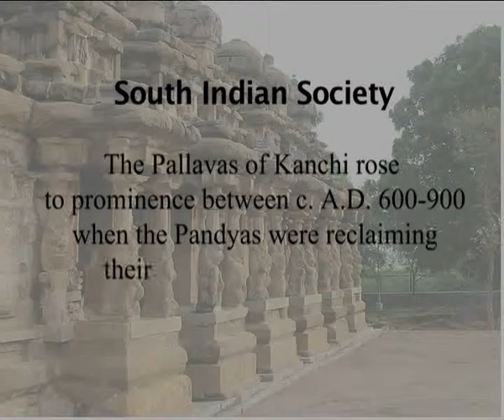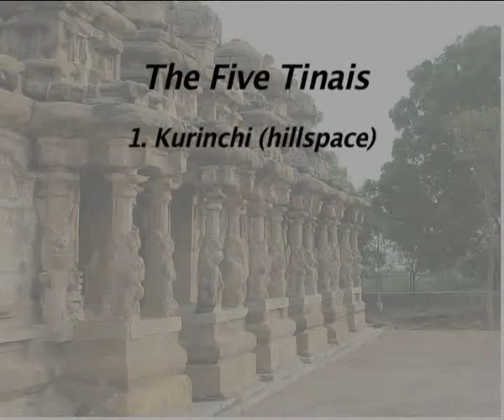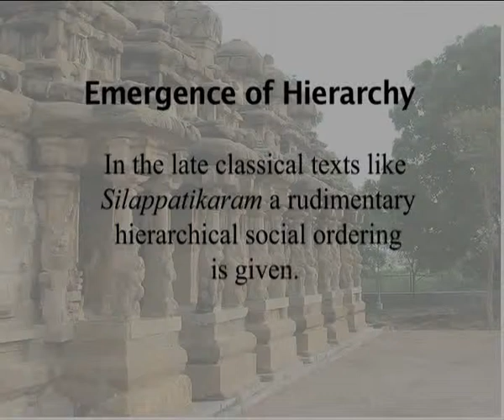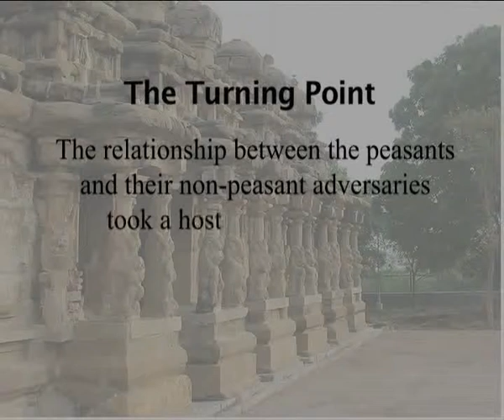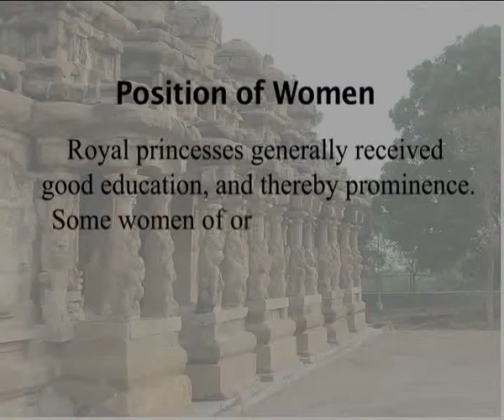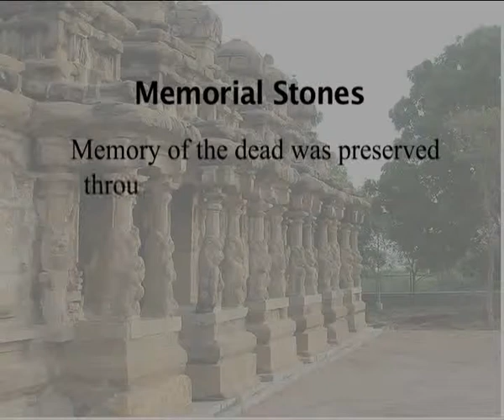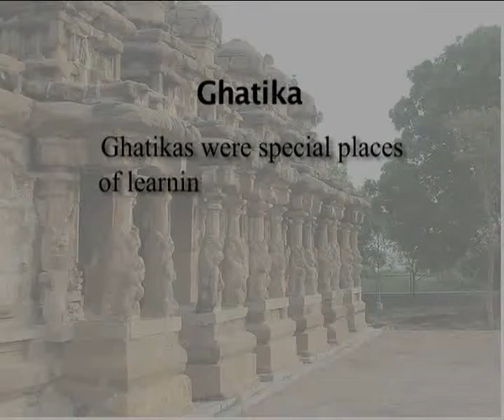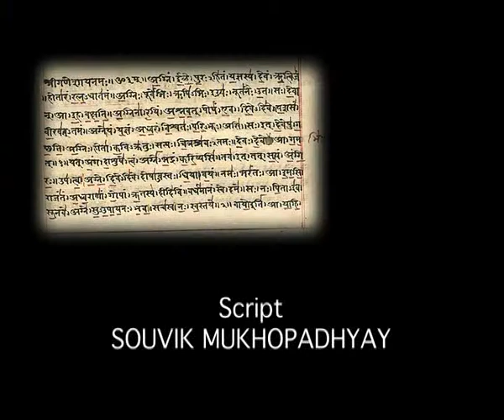1 11 2D South Indian Society